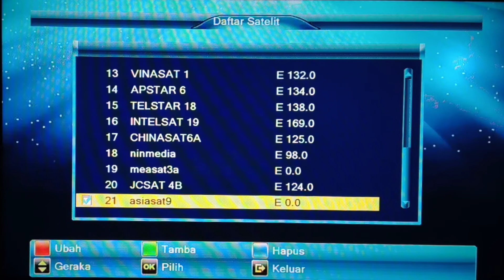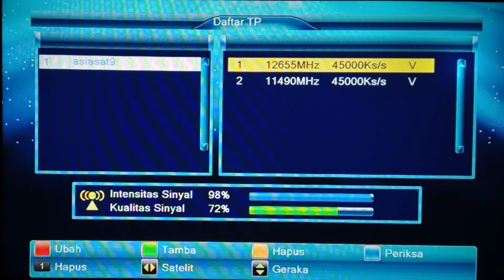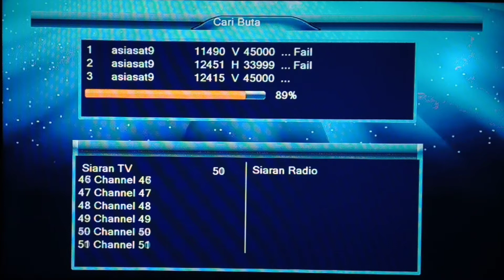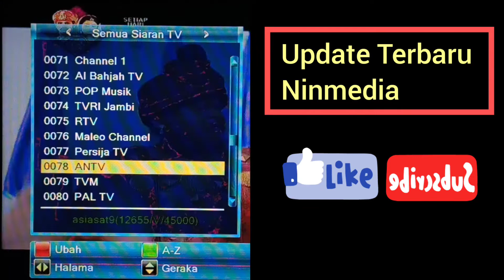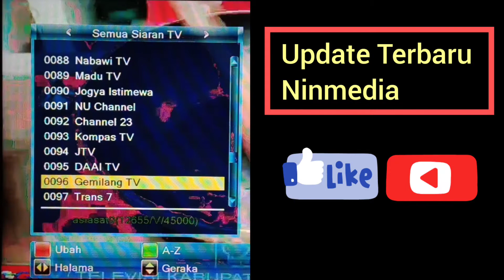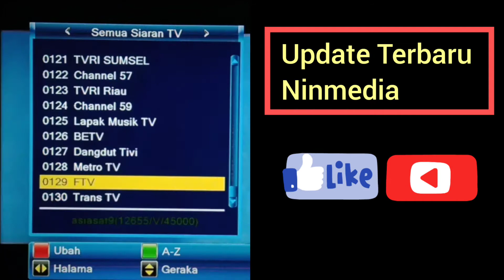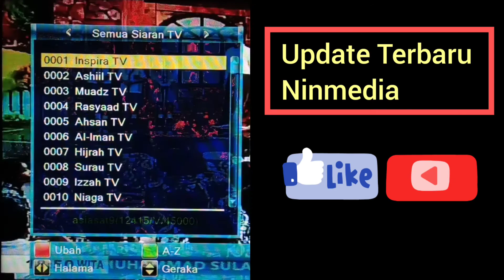Update chanel Ninmedia